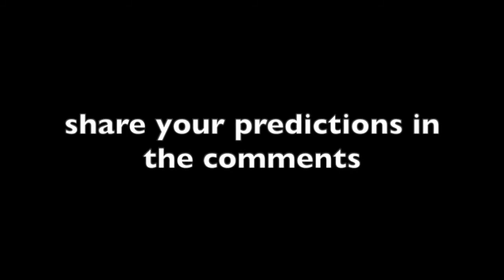Dinosaurs Before Dark Ch1&2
Welcome to our very first Kids' Storytime with AHMFL! Woo hoo!

In this video, Miss Aftan reads chapters one and two of the first book in Mary Pope Osborne's beloved children's series, The Magic Tree House, titled, "Dinosaurs Before Dark."
Join us every Monday evening for the next segment in our chapter book for beginners, and share your predictions of what will happen next on the library's Facebook and Instagram.

For chapters and book excerpts for tweens, teens, and adults, check out the other storytimes and story shares on our channel!